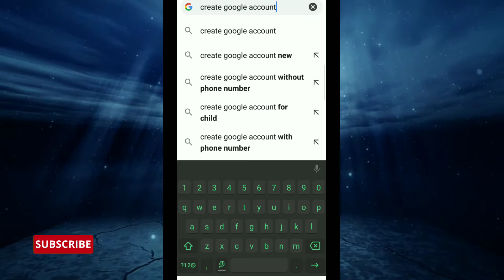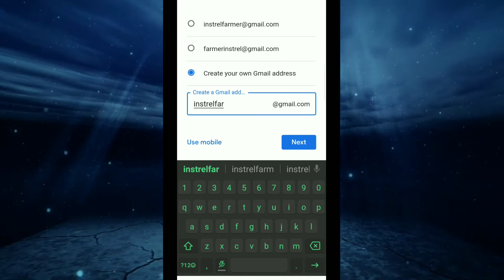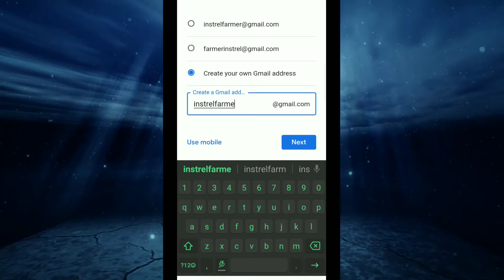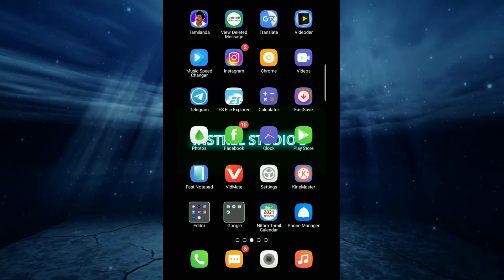How to create Gmail account or google account ( தமிழ் )| Digital tech filter - DTF